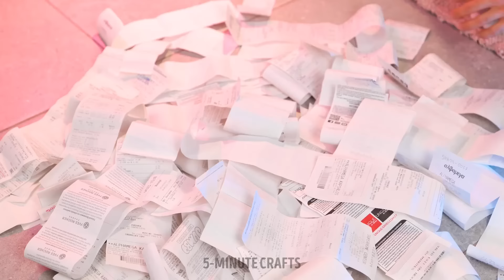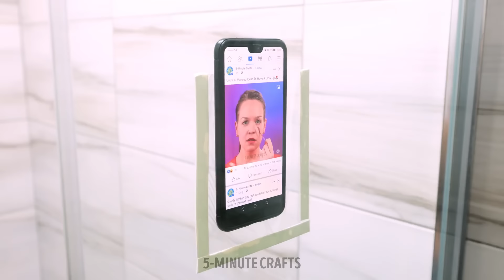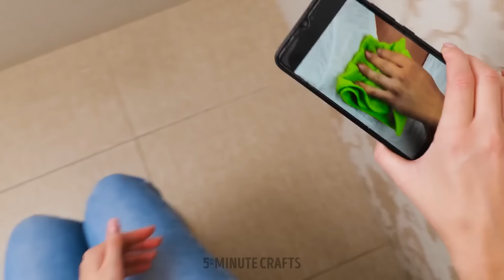Quick and Easy Toilet Cleaning Tips 🧼✨ and Decorative Ideas for a Stylish Bathroom 🌿🛁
Transform your bathroom into a stylish oasis with our Quick and Easy Toilet Cleaning Tips and Decorative Ideas! 🧼✨ Dive into practical cleaning hacks that will leave your toilet sparkling without harsh chemicals. Then, get inspired with chic decor ideas to elevate your bathroom's aesthetic! Whether you're looking to refresh your space or tackle cleaning chores efficiently, we've got you covered in just a few minutes! 🌿